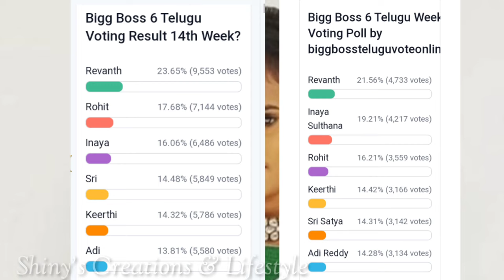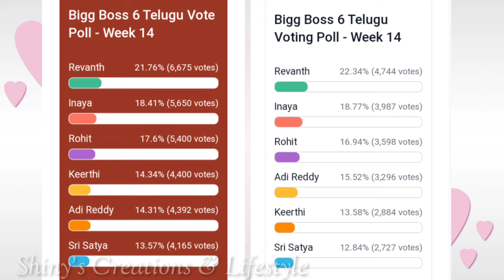సేఫ్ జోన్ లో రోహిత్.. డేంజర్ లో ఇనాయా